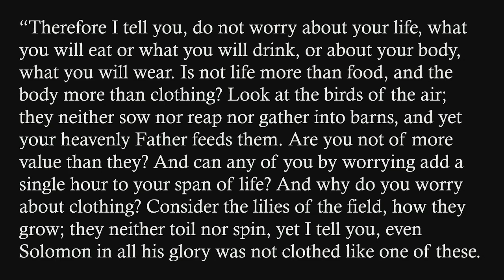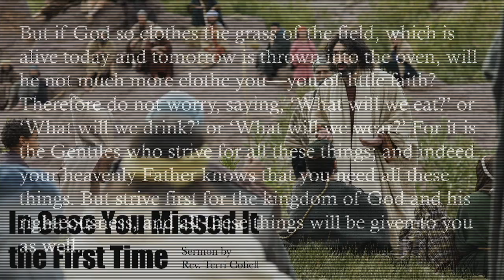"In Case You Missed It the First Time", sermon by Rev. Terri Cofiell